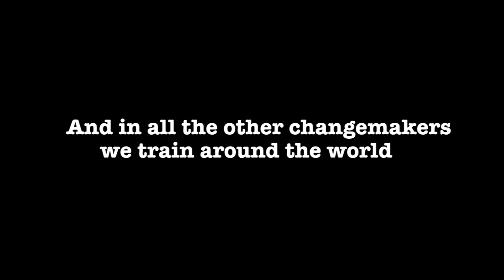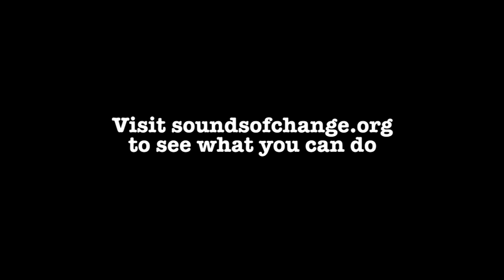Nadine Ahmed Ali - Sounds of Change trainee in Lebanon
This is the story of Nadine Ahmed Ali, one of the Sounds of Change trainees in Nahr el Bared camp, in the north of Lebanon. Nadine is a football coach, music trainer and a volunteer at the ngo Azahir. We believe in Nadine.

Sounds of Change uses music to help people develop into positive Changemakers and use the power of music in their work with (traumatised) children and youth in refugee camps and marginalised communities in the Middle East. Sounds of Change is active in Lebanon, Jordan, Egypt, the Westbank, Northern Iraq and Turkey

More information about our projects and to see what you can do.

to learn more about our projects and to see what you can do.